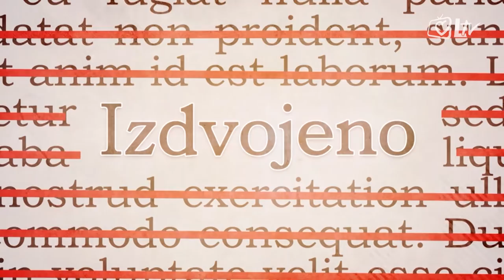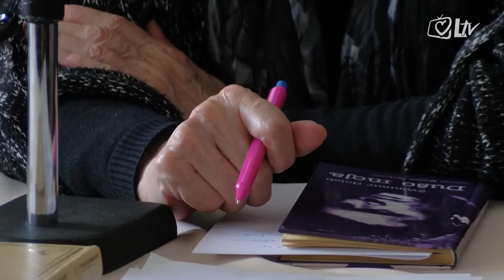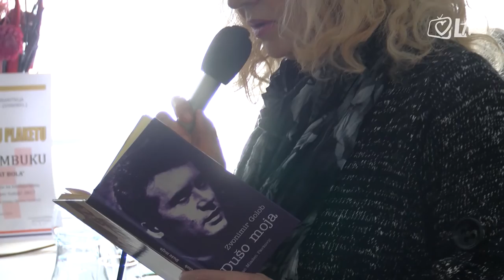Izdvojeno 20.2.2017. - Dodjela nagrade ''Zvonimir Golob''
Ovogodišnji dobitnik „Velike zlatne plakete“ na natječaju za najljepšu neobjavljenu ljubavnu pjesmu „Zvonimir Golob“ je Drago Štambuk s pjesmom ''Alat bola''.

Natječaj je organizirala Udruga hrvatskih branitelja Domovinskog rata 91., a ove je godine na njemu sudjelovalo 347 autora čiji su radovi bili ocjenjeni od stručnoga žirija kojeg su činili književnici Božica Jelušić i Josip Palada te publicist Mladen Pavković.